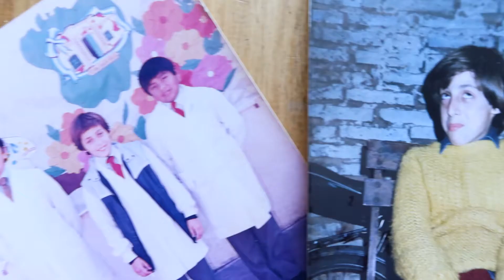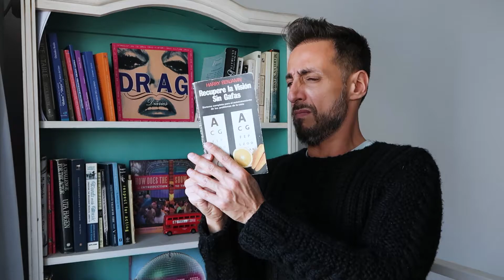Marce Andino - CUARENTA Y SEIS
En 2021 para mi cumpleaños número 46 hice esta canción y nunca la habia subido a YouTube, solo a instagram. Asi que, ya que se vienen mis 47, desentrre esto y te lo comparto. Pasar los 40 siempre es medio conflictivo, pero si hacemos una canción al respecto, es mas divertido.